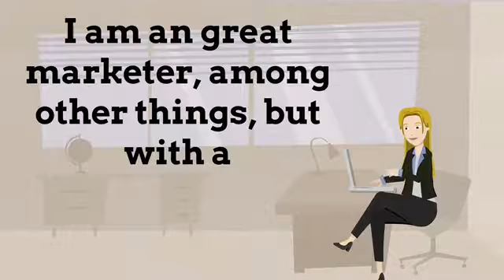Reputation- Reputation Texas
Reputation Beverly Hills Reputation Report Texas

Propriety reputation marketing platform that will manage, build and market your reputation in Texas more effectively than any other platform on the market. Pull a free reputation report in Texas  today!